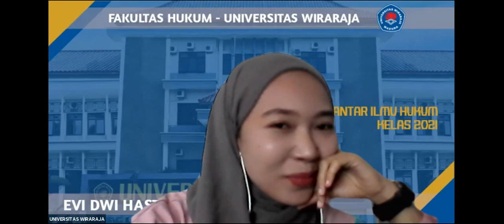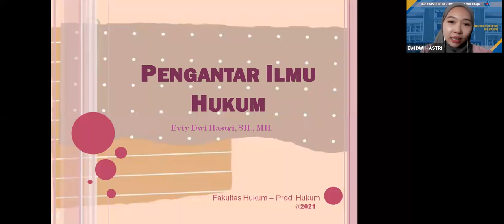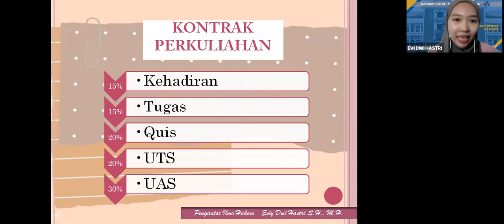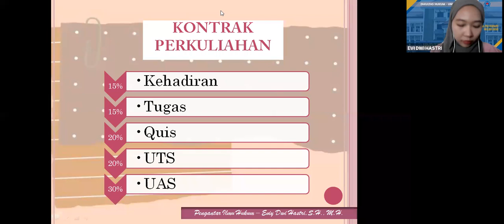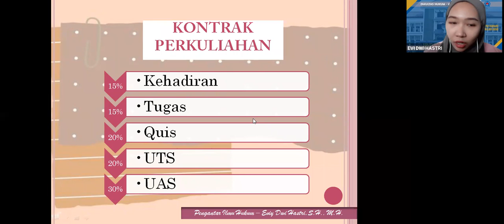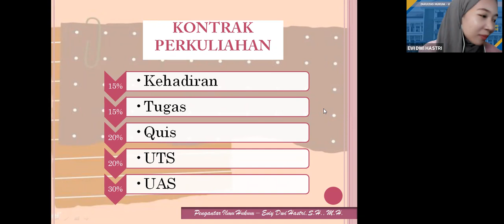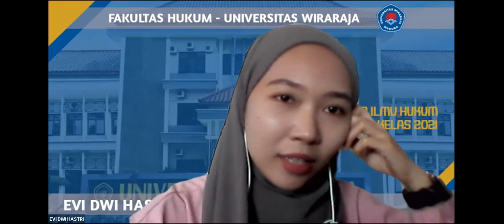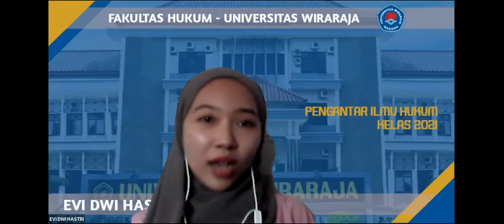Pengantar Ilmu Hukum - Kontrak Perkuliahan dan Penyampaian RPS (FH-Prodi Hukum) | Geg Eviy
Assalamualaikum, perkenankan saya untuk menyampaikan Kontrak Perkuliahan dan RPS Mata Kuliah Pengantar Ilmu Hukum (PIH) - Semester I - kelas 20201A
Fakultas Hukum - Prodi Hukum - Universitas Wiraraja
Semoga bermanfaat, dan Terimakasih telah meluangkan waktu menunton video ini :))

⚜️ LEX DURA SED ITA SCRIPTA 🇲🇨

LADY LAW 🧕